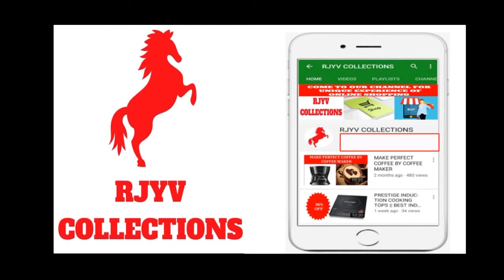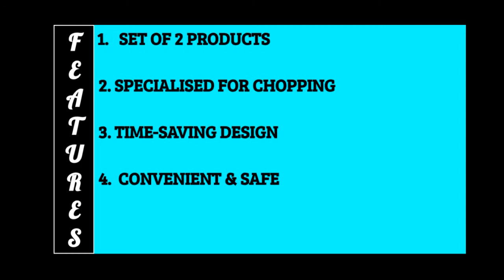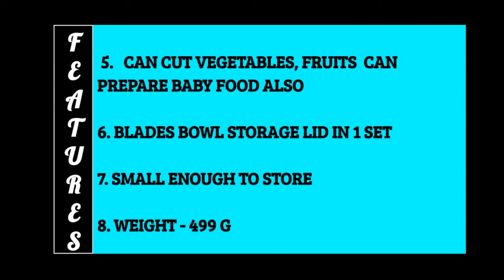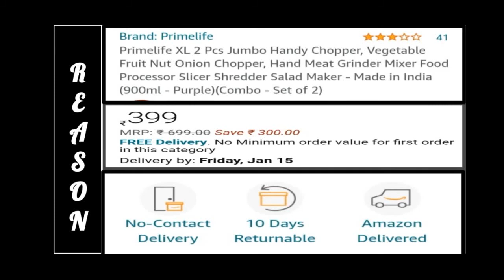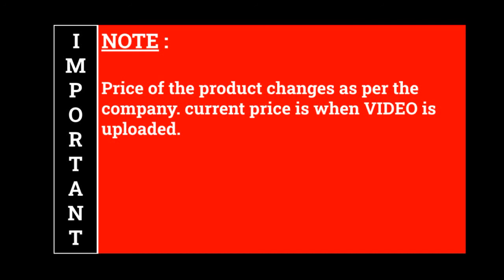VEGETABLES CHOPPER || FRUIT CHOPPER || FOOD TRICKS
AMAZON WEBSITE
(CLICK BELOW LINK TO BUY SET OF 2 VEGETABLES CHOPPER